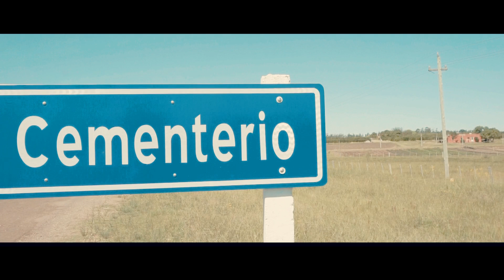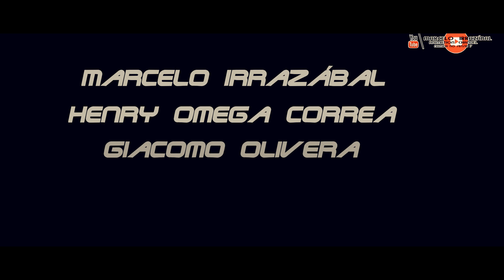El Maletin - Serie de Accion Salto/Uruguay 1/2/3 Capitulo 1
Web Youtube serie de Accion en la Ciudad de Salto Uruguay, amigos que nos juntamos para dar un tipo de entretenimiento un tanto diferente a lo acostumbrado en nuestra ciudad, este capitulo, es una recopilacion de 3 capitulos cortos que se podrian decir que son una Beta que nos encanto realizarlo.